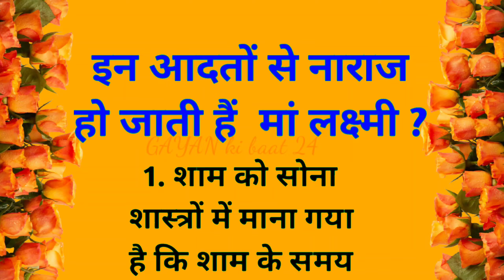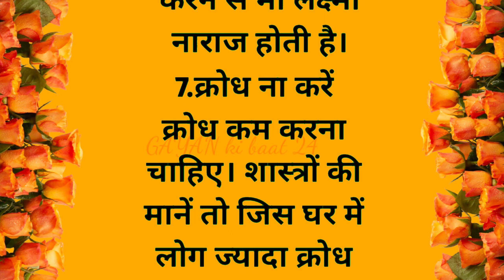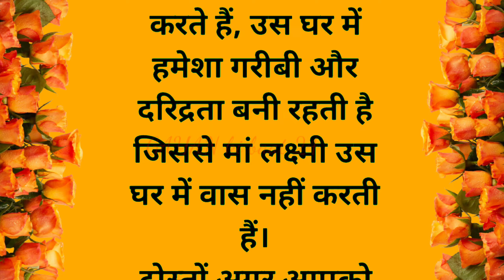आदतों से नाराज हो जाती हैं मां लक्ष्मी! Vastu Shastra || lakshmi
मां लक्ष्मी की कृपा

Note:-